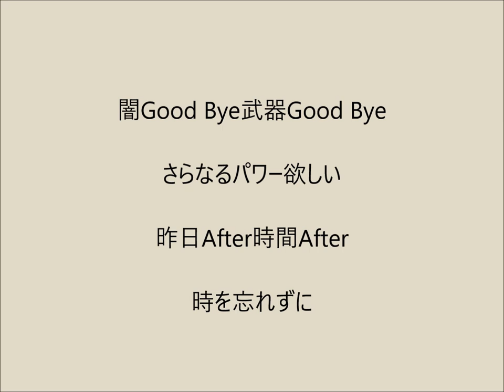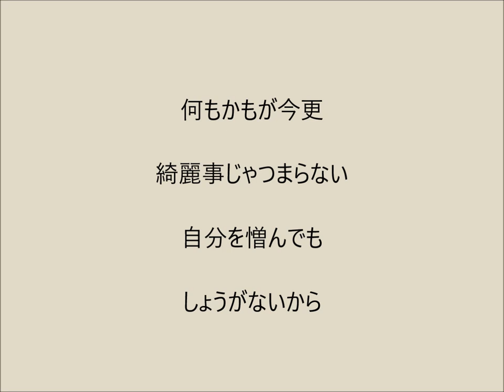京音ロン / High Tension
「High Tension」
歌：京音ロン（Keine Ron）
作詞：Hisashi Kasai
作曲：Hisashi Kasai